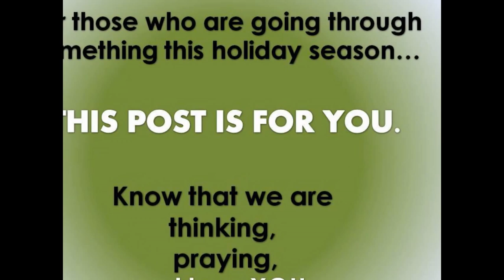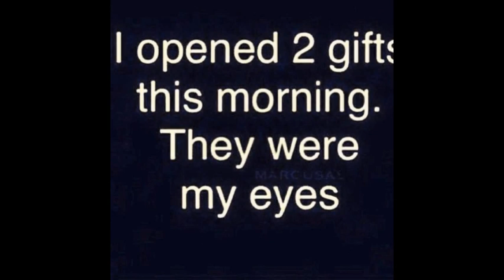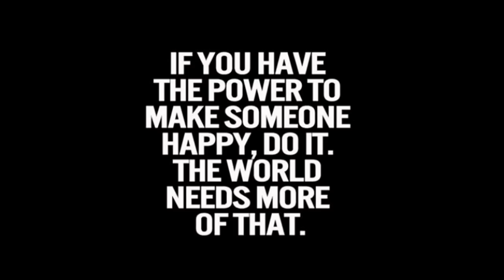$ . We Wish You A Merry Christmas - John Person ..united capitalllc